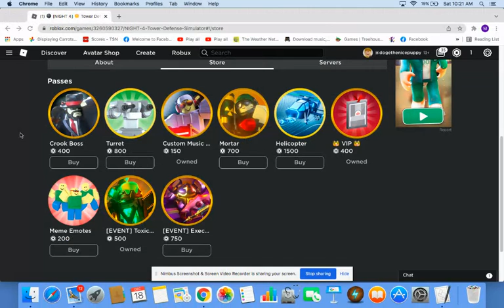TDS new Executioner tower with pie